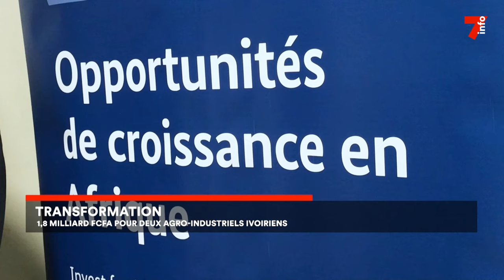Transformation : 1,8 milliard pour deux agro-industriels ivoiriens